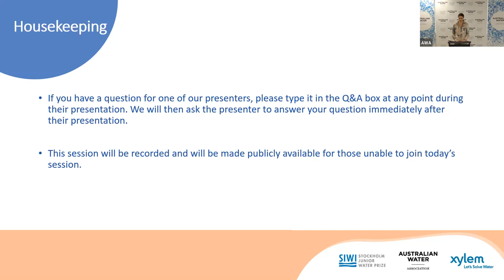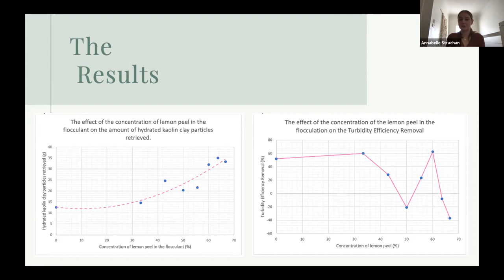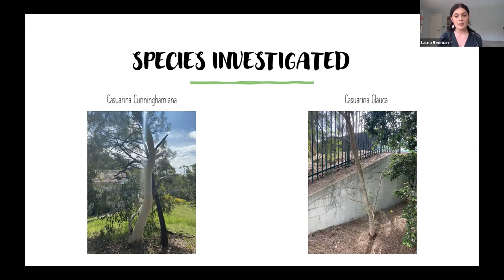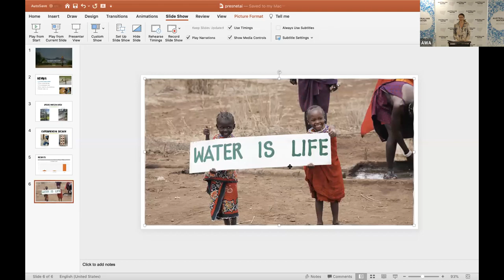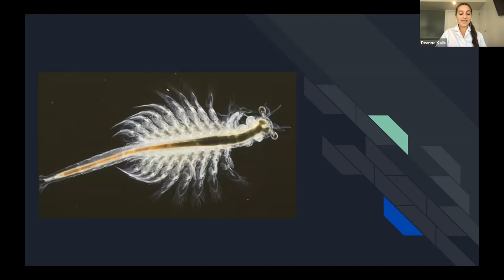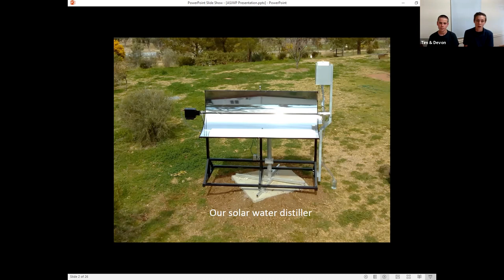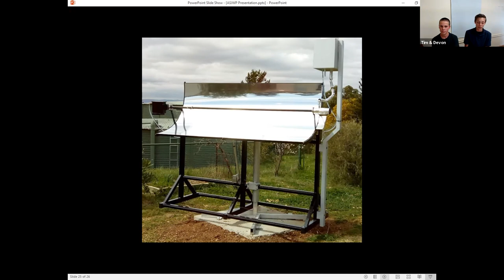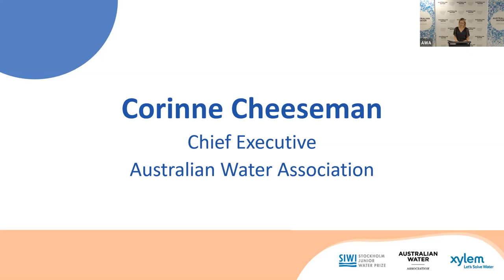Australian Stockholm Junior Water Prize 2021 Finalist Presentations - Webinar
Watch the webinar recording of our 2021 finalists who each presented their water science projects:

• Bioflocculation - Annabelle Strachan, Meriden School
Annabelle's investigation explores whether dried lemon peel and ground chitosan is a feasible bio-flocculant as an accessible, safe, affordable and environmentally friendly option to reduce turbidity.

• Filtration using Casuarina Xylem: The Potential of Using Casuarina Species to Filter E. Coli from Water - Laura Redman, Barker College
Laura's project investigates the efficacy of using the vascular structures of Casuarina as a method of filtration of biological contaminants from water.

• The Effect of Ash on Brine Shrimp - Deanne Kalis, Presbyterian Ladies College Sydney
Deanne's study examines the effect ash has on specific micro-organisms brine shrimp scientifically known as Artemia salina, representing the micro-organisms in Australia’s oceans. The experiment was carried out in order to determine the severity of the bushfires on aquatic life.

• Water, can the sun solve our shortages? - Tim Barth & Devon O'Connell - Danthonia High
Tim & Devon have created a solar water still that utilizes the power of the sun to purify water. Although their solar water distiller is not the first of its kind, it adds a few unique twists on the original idea that will hopefully make their model more fit to serve human good.